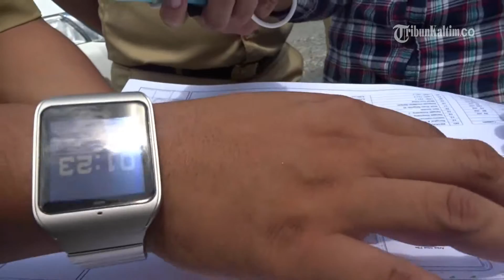VIDEO Provinsi Bungsu Bangun Tempat Pembuangan Sampah Super Luas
Laporan Wartawan Tribunkaltim, Muhamad Arfan
TRIBUNKALTIM.CO, TANJUNG SELOR – Ibukota provinsi Kalimantan Utara (Kaltara) sebentar lagi memiliki taman pemprosesan akhir (TPA) sampah yang sangat representatif.
Berlokasi di kilometer 2  jalan poros Tanjung Selor – Tanah Kuning, TPA berdiri di atas lahan seluas 16 hektar. Direncanakan sejak akhir tahun 2014, kini lokasi pembangunan TPA sudah mengalami kemajuan. Pematangan lahan dan pembangunan ruas jalan antar area sudah dilakukan.
Pantauan Tribun, pembagian area dalam TPA sudah tampak. Seperti empat area sanitary landfill masing-masing berukuran 1 hektar. Jalan-jalan yang menghubungkan antar area telah terhubung. Menyisakan proses pengaspalan.
Pembangunan TPA, sebut Kadis PU Provinsi Kaltara, Suheriyatna, memakai sistem “keroyokan”, yang mana tidak saja melibatkan Pemprov Kaltara, tetapi bekerjasama dengan pemerintah (pusat) dan Pemkab Bulungan.
Diperkirakan, TPA bisa menampung sedikitnya 1.500 ton sampah warga Tanjung Selor. Termasuk mengakomodir sampah rumahan dari Kecamatan Tanjung Palas dan Kecamatan Tanjung Palas Timur.
TPA akan dikelola secara oleh sebuah Unit Pelaksana Tekhnis Daerah (UPTD) di bawah Dinas Kebersihan dan Pertamanan Kabupaten Bulungan.
TPA juga akan dilengkapi dengan beberapa sistem penerapan tekhnologi. Seperti, daur ulang sampah plastik dan sampah organik, serta air lindi (air dari timbunan sampah).